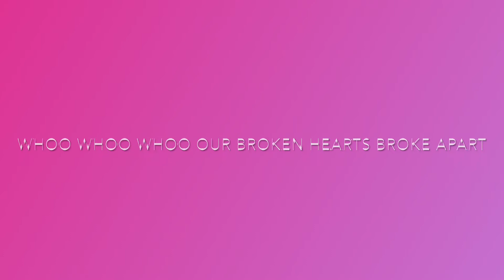Broken Hearts Broke Apart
Story of Healing